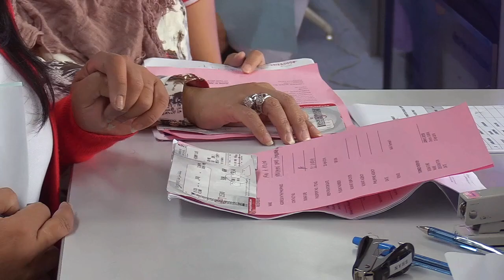DFA welcomes 216 repatriated OFWs from Kuwait